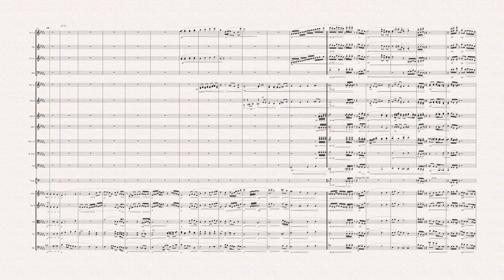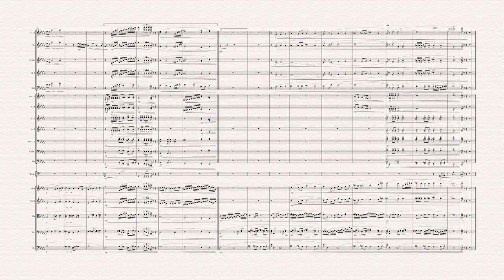total praise for publishing orchestrated by Michael Booker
Here's my very own orchestration and original prelude for total praise.

Let me know if you would like the score and parts